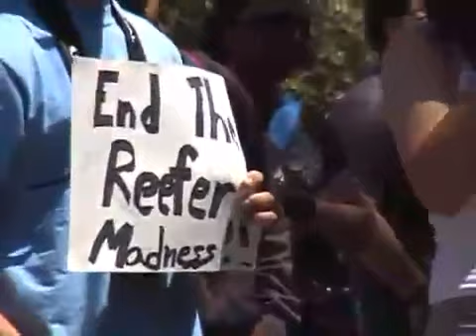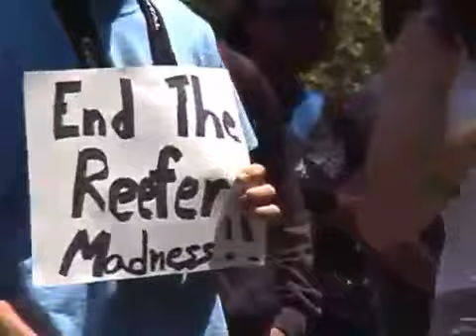Million ijuana NYC 2007 Ibogaine and the Drug War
This is a video from New York City  5th 2007. The Global ijauna  to legalize drugs and focus on treatment instead of prison for addicts. Also of great concern is to get the fascist.

us marching.

Things got hairy with the cops..

The Amsterdam Cannabis Cup, the Seattle Hemp Fest, Million ijuana  and many other events worldwide. Lagalize!